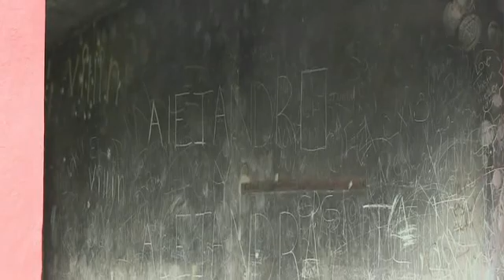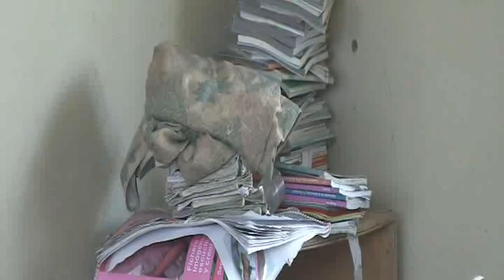Escuela olvidada, saqueada y vandalizada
En Estación Anzaldúas, Además de carecer de infraestructura, sufren el robo de 3 de las 4 aulas con que cuentan